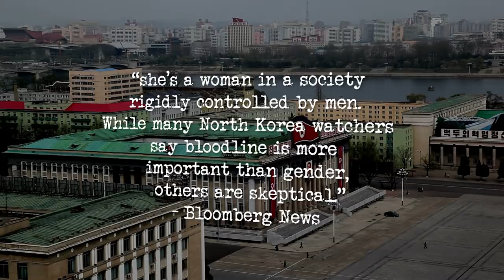Kim Jong Un's Successor? The Lion King of North Korea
If the Supreme Leader ever were to unexpectedly die, who would be next in line?

Nobody really knows the structure or guidelines to how the next successor is chosen, or at least this information isn’t open to the public. In this video, we explore the most likely options.